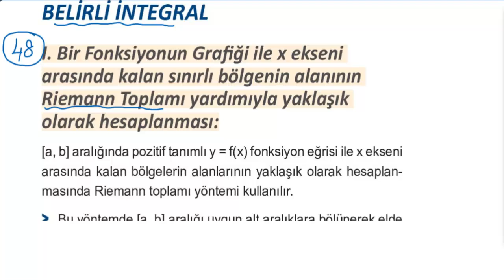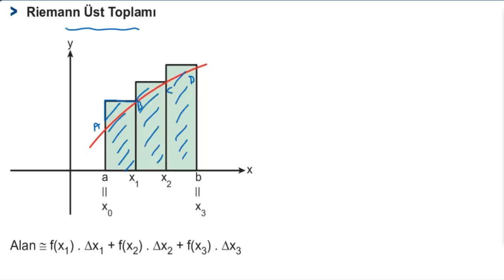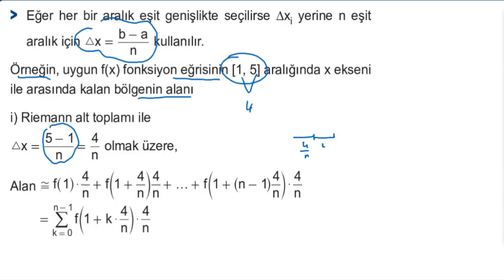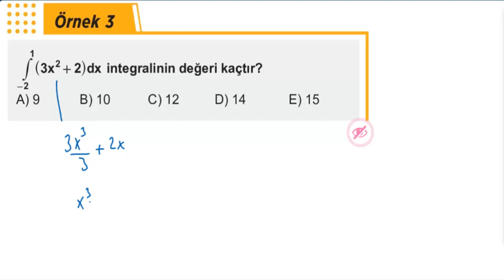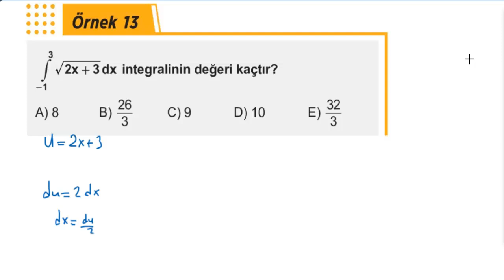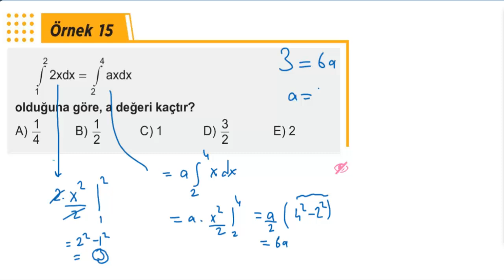Eğitim Vadisi AYT Mat. Pdf Föy-48 İntegral-5 Konu Anlatımı